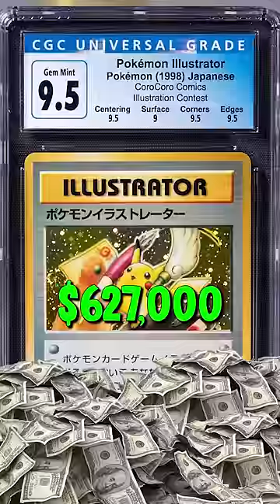Blake Martinez Retired From The NFL After He Did This